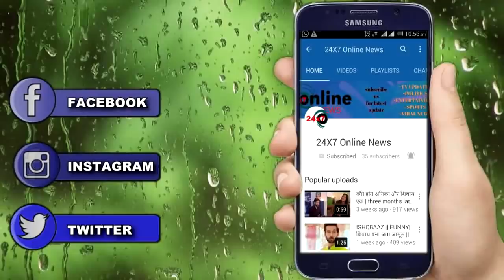SAROJ KHAN के साथ ही " अभी -अभी हुआ इस ACTOR का निधन "